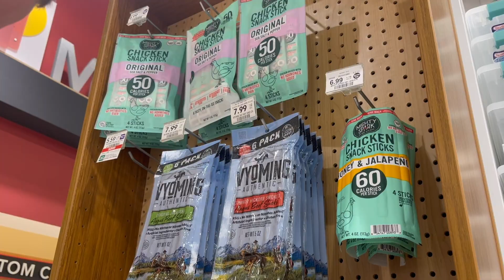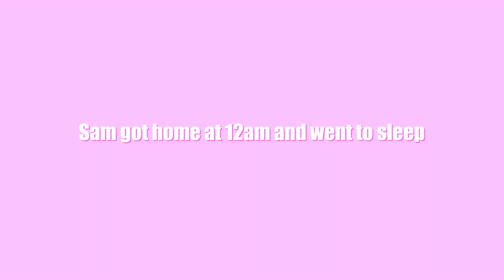a day in my life: vlog *baking, cleaning, cliff jumping*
hey, guys!!
welcome to a day in my life! i had so much fun filming this one for you!
let me know if you enjoy these kinds of videos down below in the comments.